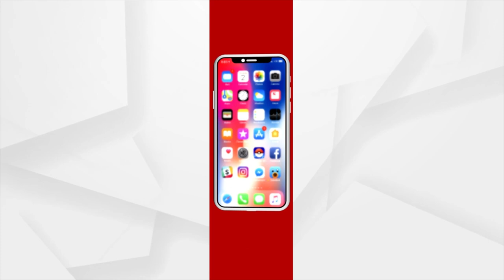People In Summer Gulping Palmyra For Health Benefits